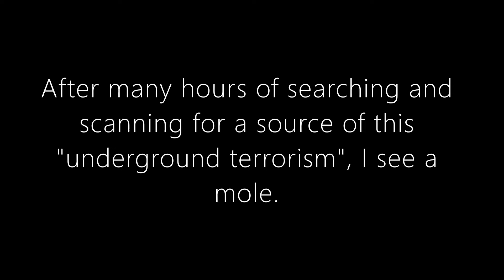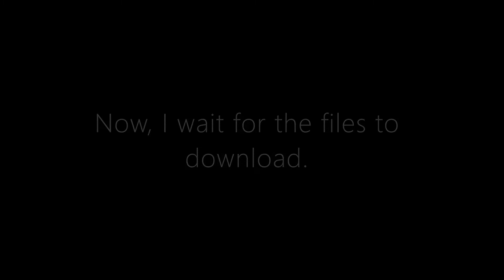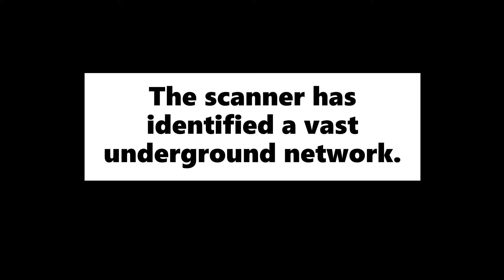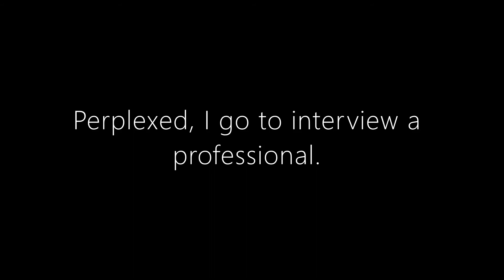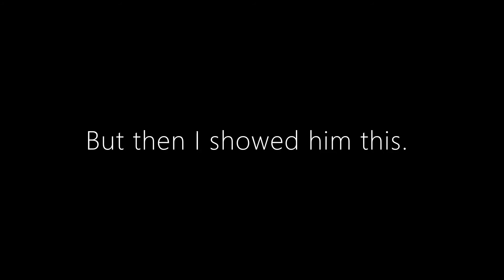Moles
Tom Billings is back.